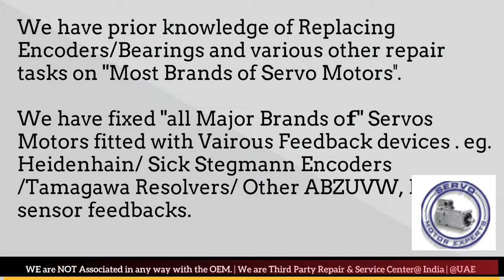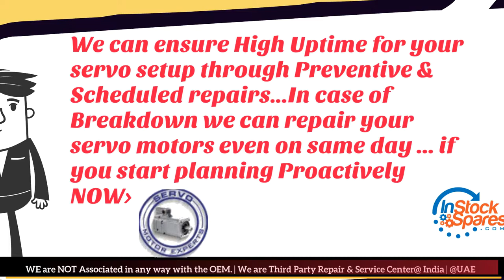How to install Align Milacron Ferromatik Resolver Angle Adjust Motor Saudi KSA Qatar ARAB UAE India